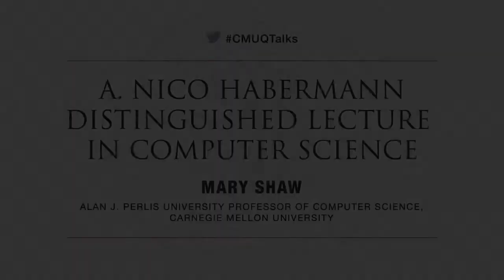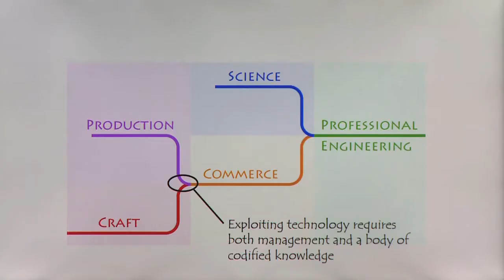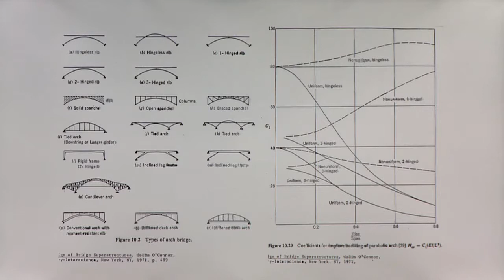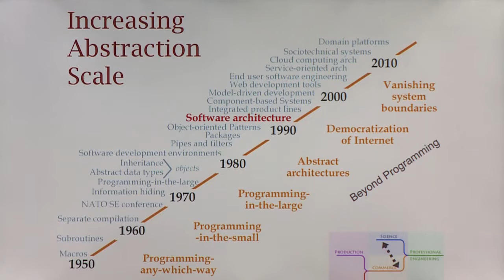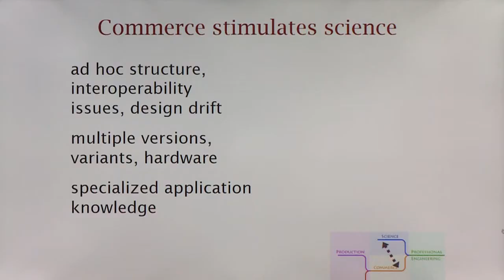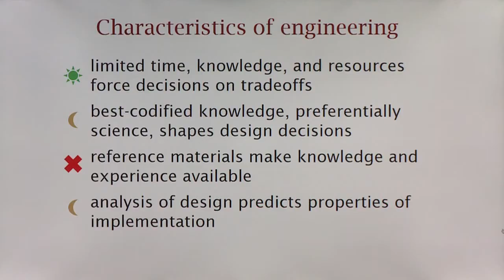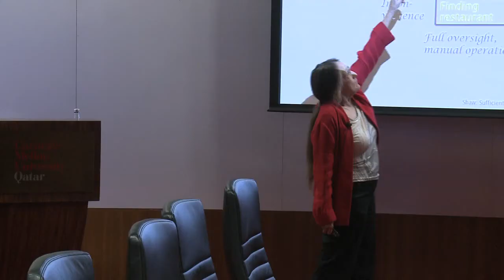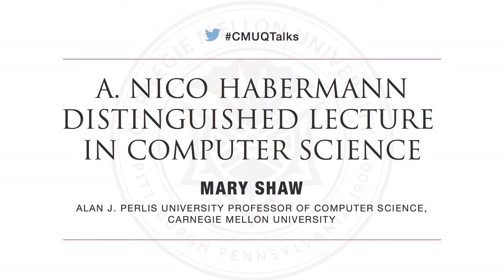Mary Shaw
A. NICO HABERMANN DISTINGUISHED LECTURE IN COMPUTER SCIENCE: MARY SHAW, "Progress Toward an Engineering Discipline of Software"